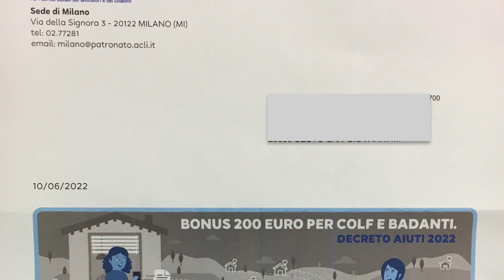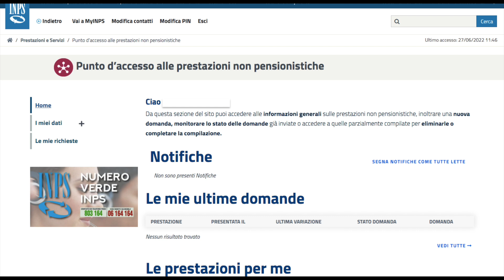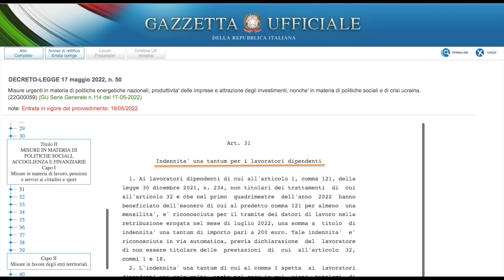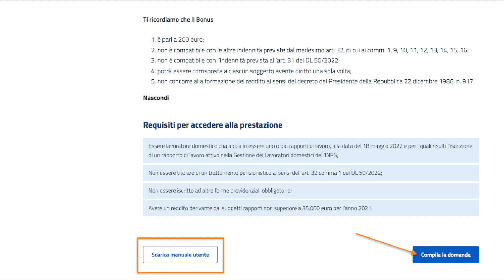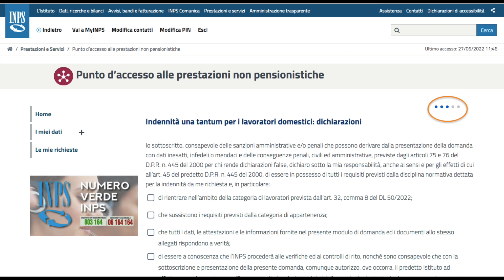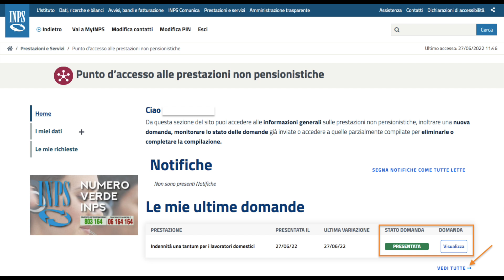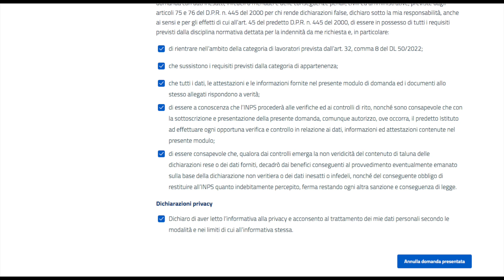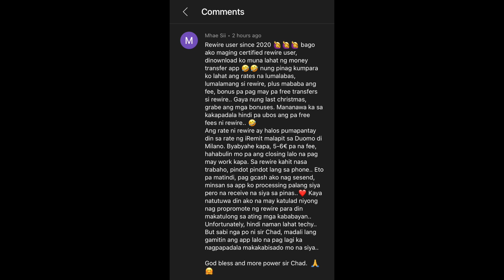HOW TO APPLY ONLINE: BONUS 200 EUROS COLF E BADANTI VIDEO STEP BY STEP GUIDE | CHAD WILL GUIDE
SALAMAT Raga sa mga COMMENTS, are na yung VIDEO STEP BY STEP GUIDE para maka-APPLY ka ng BONUS 200 EUROS para sa mga COLF, BADANTI at BABYSITTER sa sito ni INPS.
Kahit naka-apply ka na sa Patronato, nuod ka din para makita mo HOW to verify and monitor your application. Malalaman mo din kung kelan and dating ng iyong BONUS 200 EUROS!